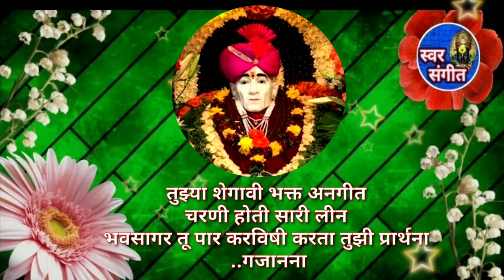🌸संत गजानन अवलियायाचे हे भजन ऐकाच माऊली🌸 तुम्ही तल्लीन होणारच 👌आनंद घ्या माऊली चाल पण लय खतरनाक👍🙏